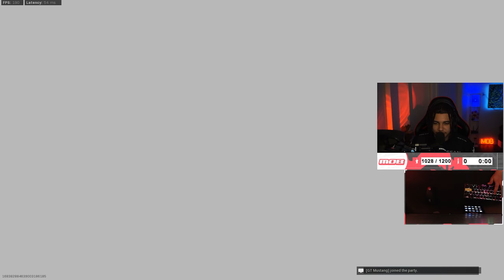Keyboard & Mouse Sniping is OVERPOWERED / 360 Hz